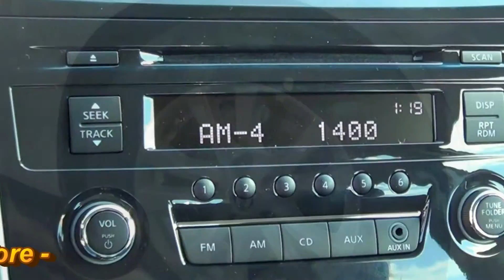2014 Nissan Altima 198041 Offered By Morris Nissan Charleston, SC